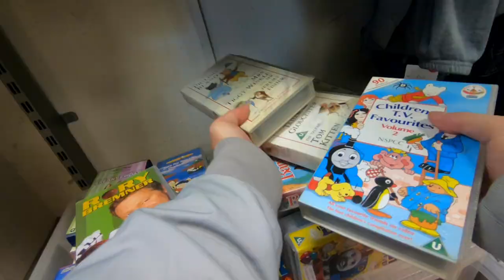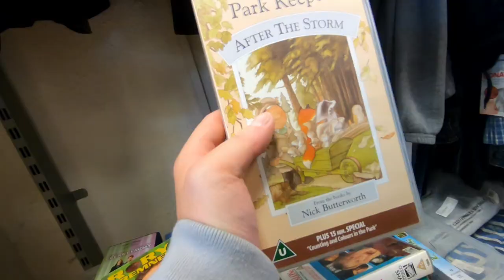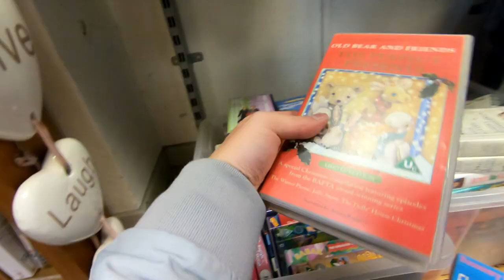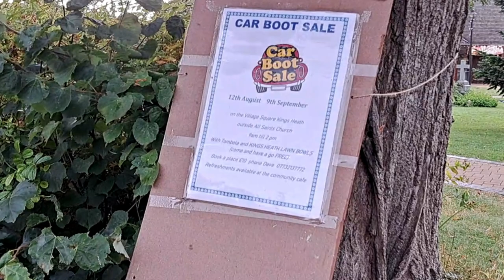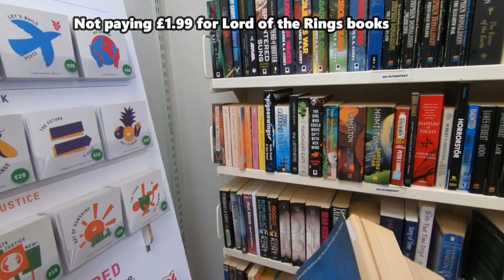Birmingham charity shops are like this... | Its a VHS kind of day | Saturday 26th August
Went and experienced the charity shops up in Birmingham

- Travelodge Birmingham Maypole Room Tour

- VHS tape charity shop Birmingham pick up